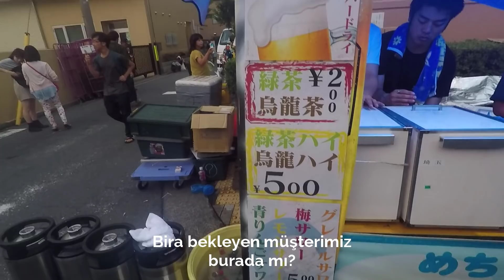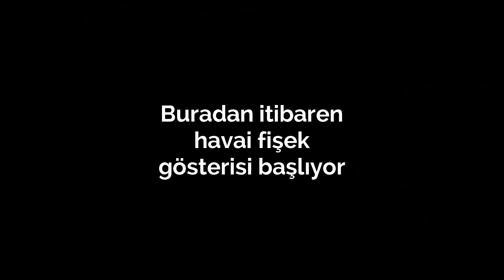Hayatımda İlk Kez Havai Fişek Festivaline Katıldım! JAPONYA Deneyimi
Japonya’da hayatımda ilk kez bir havai fişek festivaline katıldım! Bu büyüleyici etkinlikte yaşadığım unutulmaz anları ve festivalin kültürel detaylarını sizlerle paylaşıyorum. Japonya’daki festivalleri ve gelenekleri merak ediyorsanız, bu videoyu kaçırmayın!

🇯🇵 Japonya'yı, Japon kültürünü, Japonya'nın bilinmeyen yönlerini anlatıyorum!
👉 İzlerken ne düşündüğünüzü yorumlarda paylaşmayı unutmayın!